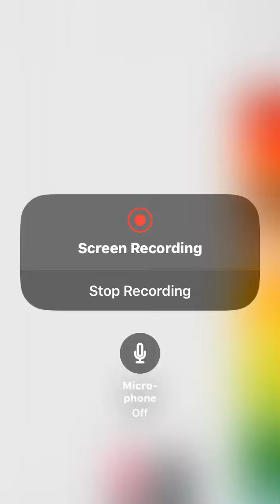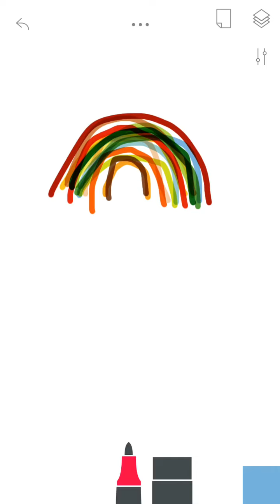28 Subs special: drawing a small rainbow 🌈 on the Tayasui Sketches app